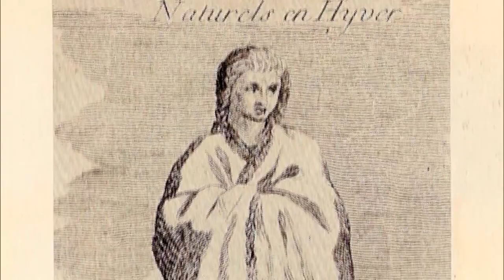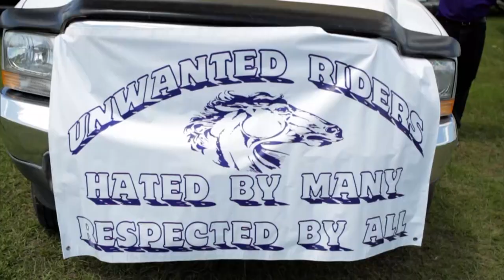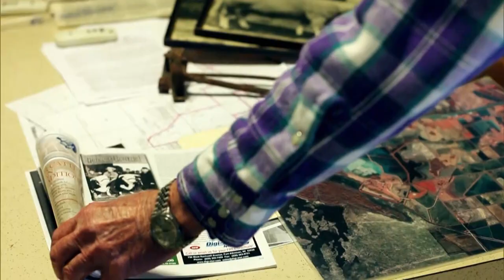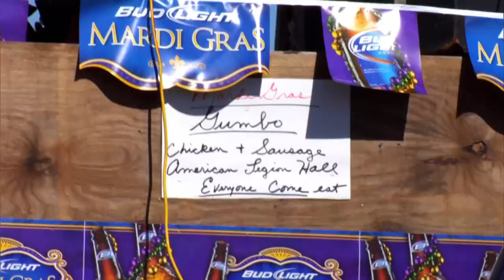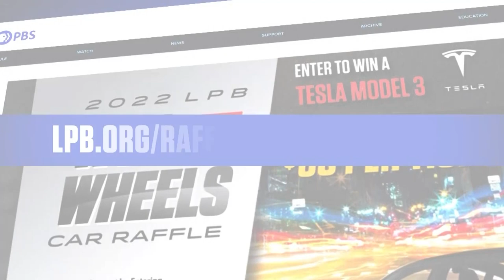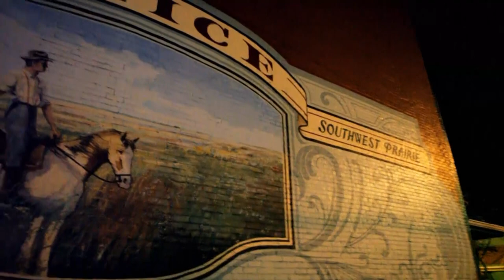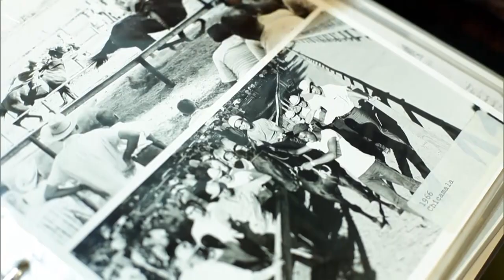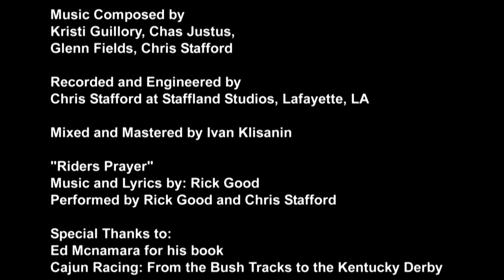T-GALOP: A LOUISIANA HORSE STORY | LPB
Creole cowboys, Cajun jockeys, Cotton Knights, and Mardi Gras revelers reveal the long history and blend between Creoles and Cajuns and the horses they love. This equine love affair began more than 250 years ago on the first ranches of South Louisiana. Creoles and Cajuns are some of America's first cowboys. Not only essential to hard ranch work, horses were often the focus of French Louisiana's renowned joie de vivre.